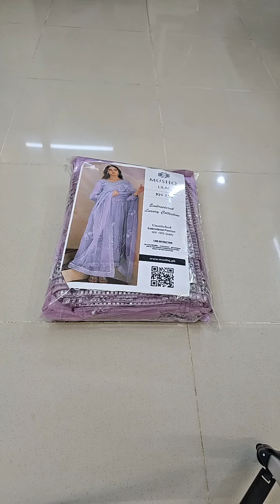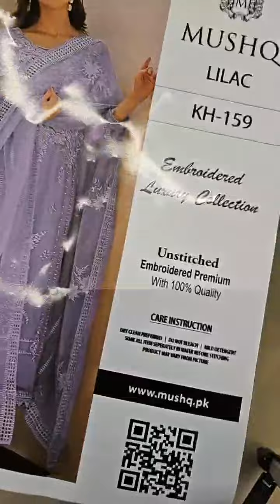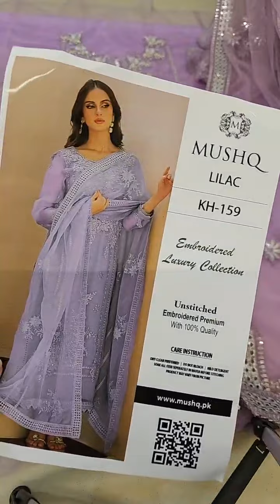Mushq Embroidered Unstitched 3 Pieces Luxury Addawork Collection- Lilac